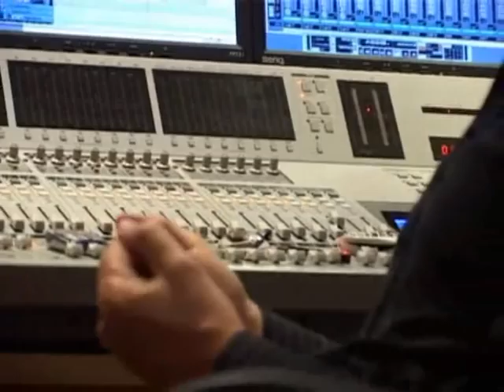Marty Rhone - Australian Music Legend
Dutch Indonesian born Marty Rhone has been at the forefront of the Australian music industry for an amazing 42 years, ever since his first live professional appearance at 17 years old as a support act on the 1966 Rolling Stones tour. He has done and achieved almost everything, having had No1 hit records, starred in television series, appeared on stage in London's West End and even been MC for Pope John II's Youth Rally in Australia. Showing no signs of slowing up he is as much in demand today as he has ever been because of his dynamic stage persona.